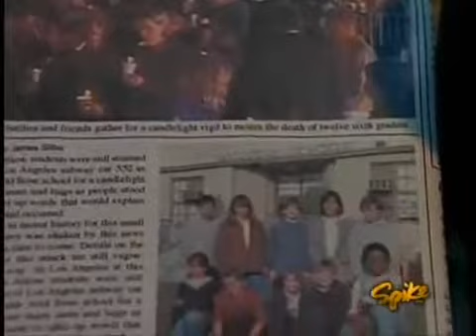Seven Days S02 E04 For The Children pt 3) (360p)